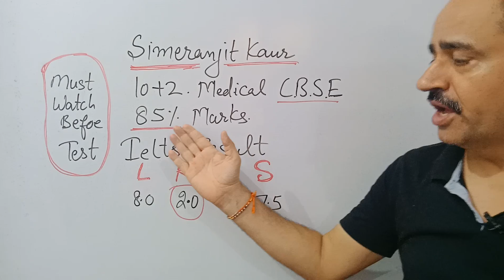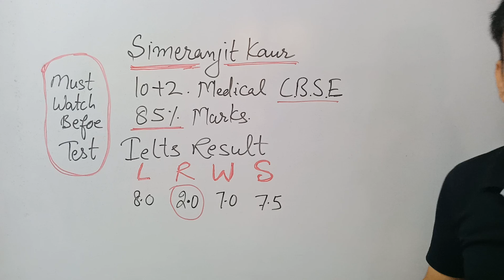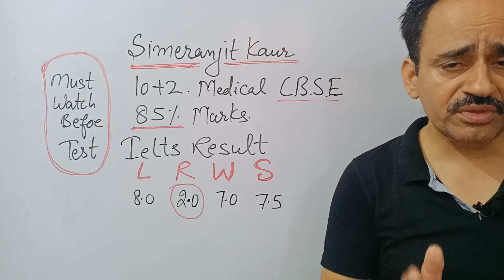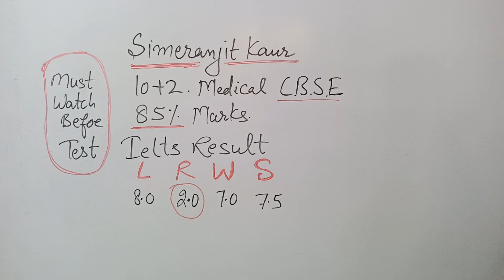THE MOST SHOCKING IELTS RESULT IN MY CAREER